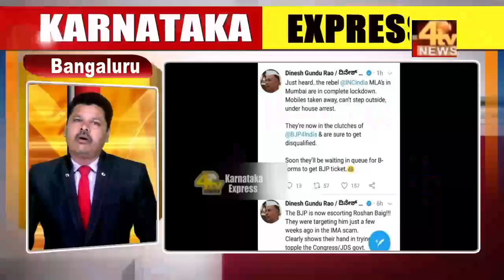4TV News Khabar Karnatak Ki...! 17-07-2019